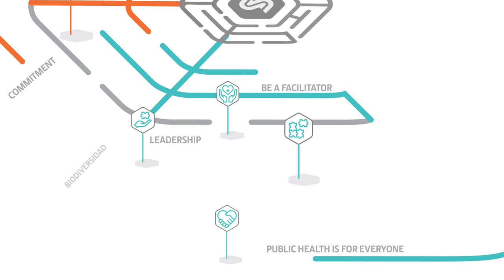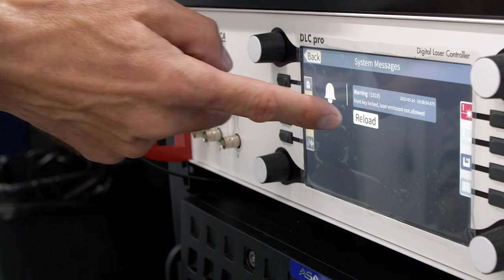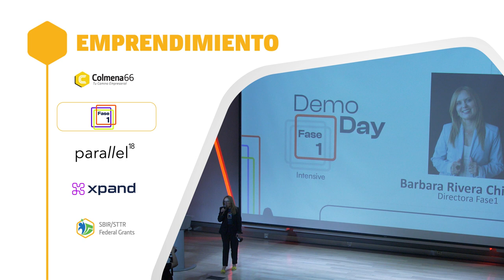Innovando para el Futuro: Los Cuatro Pilares del Trust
En el Fideicomiso para Ciencia, Tecnología e Investigación de Puerto Rico (Trust), estamos comprometidos a impulsar el progreso y el bienestar en la isla a través de la innovación, la ciencia y la tecnología. Operando sobre los pilares de investigación, educación, emprendimiento y salud pública, nuestra organización invierte de manera estratégica y fomenta el desarrollo de talento con el fin de fomentar la economía local y convertir a Puerto Rico en un epicentro de innovación reconocido a nivel global.